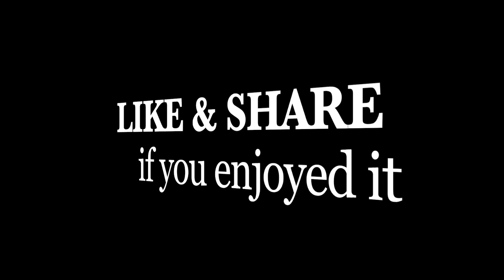On the way from Koh Kong to Sre Ambil Fork Road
A map at the beginning of this video is showing a route from Koh Koh Province via National Road 48 heading to Fork Road Sre Ambil of National Road 4. We're on the way from Koh Kong to Phnom Penh, but it's just half way home...

I'm using Canon G7X Mark II & DJI P3S Camera for this video.